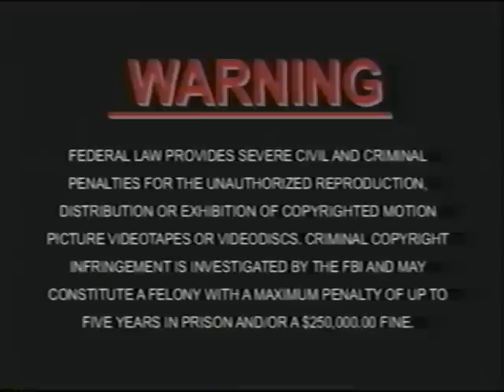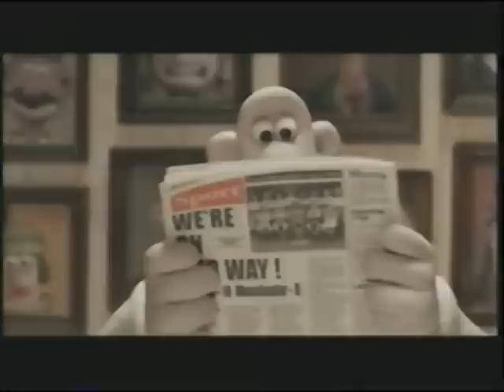Opening To Shark Tale 2005 VHS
Here Is The Opening To The 2005 VHS Of Shark Tale And Here Is The Order:
1. FBI Warning Screen
2. Now On Video And DVD Screen
3. Shrek 2 Preview
4. Coming Soon To Theaters Screen
5. Madagascar Preview
6. Wallace And Gromit: The Curse Of The Were-Rabbit Preview
7. Blue PG Rating Screen
8. Format Screen
9. DreamWorks Animation (Shark Tale Variant) Logo
That's All.